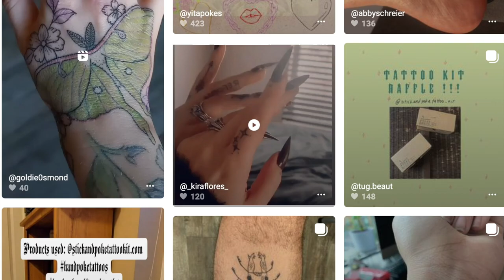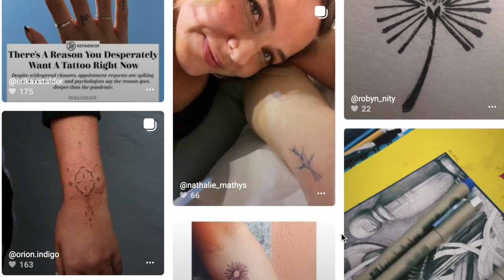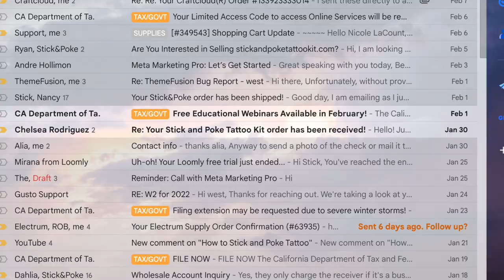Customer created Body Art for Stick and Poke Tattoo Kit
This shows some of what our 30,000 customers have created with our kits in the past few years.

 Thank you all for tagging us!

These supplies are available in our DIY hand poke tattoo kit - check us out

 + How to Stick and poke tattoo
 + How to care for your new tattoo
+ How to remove tattoo gloves
+ How to use a tattoo stencil
 + Why  stick and poke? Interviews in the SF Bay.
+ Stick and poke Tattoo Inks
+ All about tattoo needles

The Original Stick & Poke Tattoo Kit™ is a trademarked (USPTO, WIPO) green business based in northern California since 2013. We are the first harm reduction product for DIY home tattooing on the world market. Stick and poke LLC's mission is to provide access to professional, high quality tattoo supplies and home DIY tattoo safety information.

Check out our blog for many articles on tips and other cool tattoo related information

Our Photo Gallery of submissions from the stick n' poke community

CREDITS:
 Animation: Tatiana Ray
 Song: Cat Mahatta
 Videographer: Chani Bockwinkel